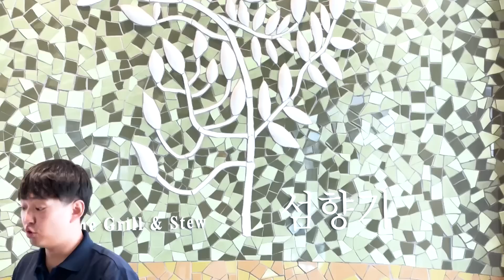Annyeong Seoul! (K-drama Locations, Nami Island, Everland, & more!) | Mariel Padilla Vlogs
Annyeonghaseyo! So today I will be sharing with you our recent family trip to Korea. Super duper happy to the max dahil bukod sa quality bonding with the family, napuntahan din namin ang ilan sa mga iconic places na napapanood lang natin sa mga K-dramas at na-experience din namin ang authentic Korean food! So join us as we live the K-Drama life with matching Cherry blossoms! 🌸🌸🌸